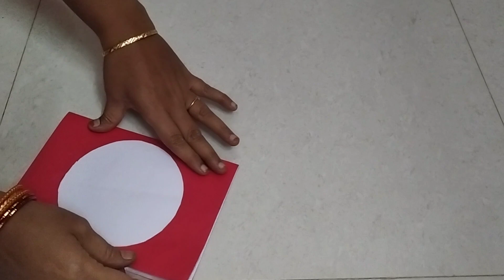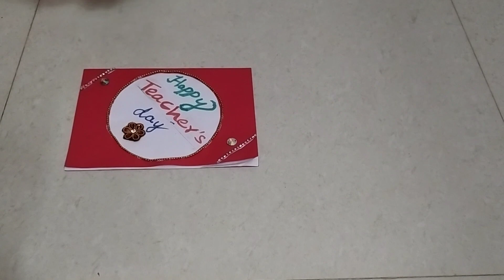Teachers day card | Easy and beautiful Teachers day card | DIY Card for Teachers